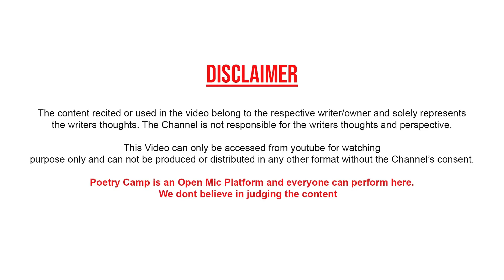Kisi Ka Dil Nahi Dukhaya | By Jay Tiwari | Poetry Camp | Shayari | Ghazal | शायरी | ग़ज़ल